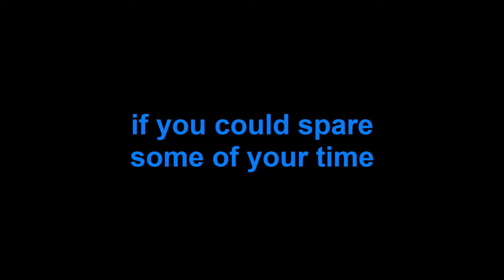Megamind vs. the Doom Syndicate trailer, But Will Ferrell actually voices it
Megamind vs the Doom Syndicate, But Will Ferrell actually voices it, but it's actually good, I made a good Megamind sequel, the sequel we never asked for, the sequel we actually want, Megamind memes, Gravity Falls, The Owl House, animations, Megamind, Megamind 2, gaming funny moments, comedy, best movies of 2010's, 2010's movies, 2000's movies best movies of Dreamworks, DreamWorks movies, Kung Fu Panda, Daddy's Home